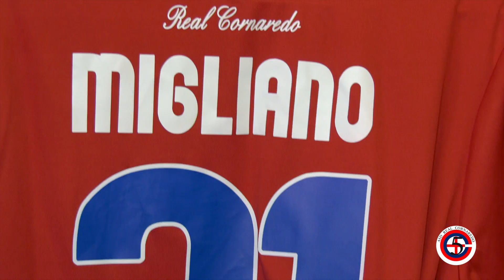Serie B 1ªGiornata/Real Cornaredo-Aosta 8-0/FUTSAL Ultra HD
HIGHLIGHTS, GOL, INTERVISTE E PROPOSTA DI MATRIMONIO